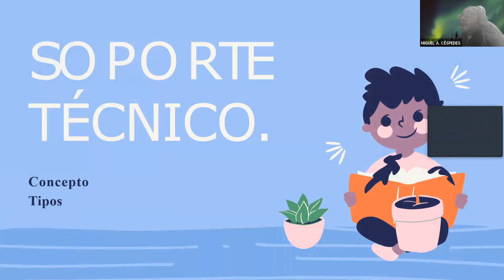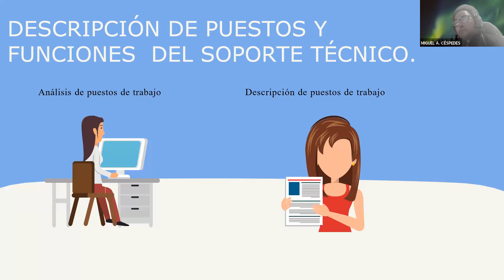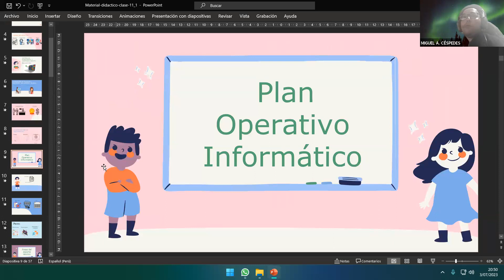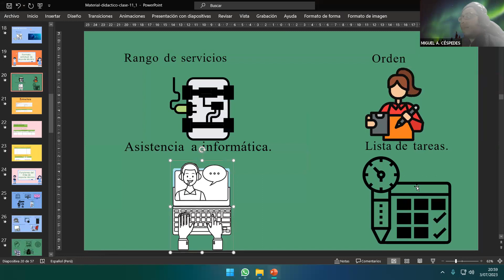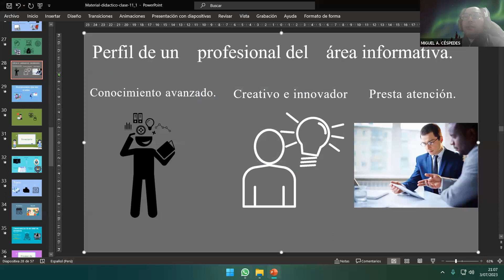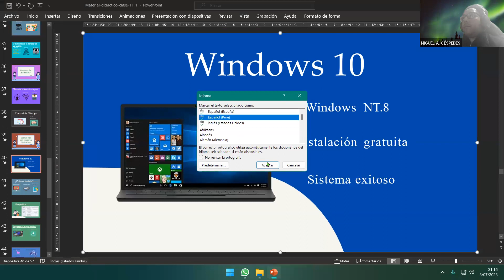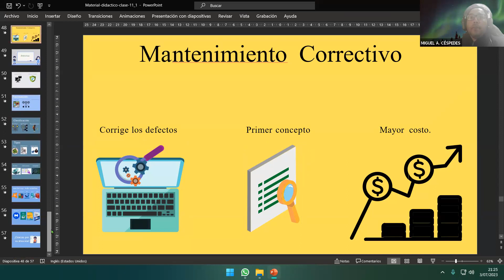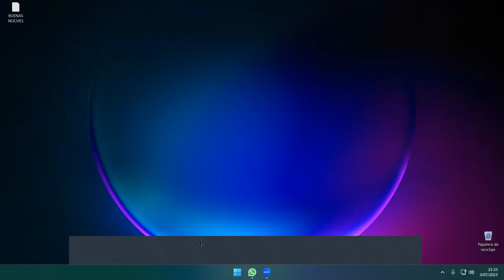SOPORTE TÉCNICO - ORGANIZACIÓN Y ADMINISTRACIÓN DEL SOPORTE TÉCNICO